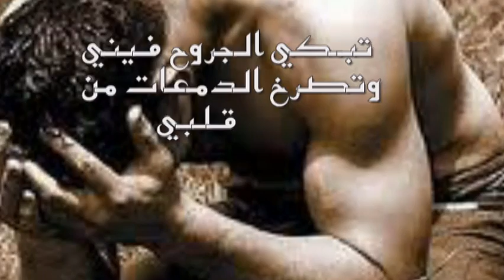تبكي الجروح فيني